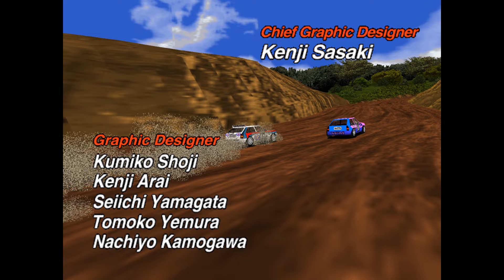PS2「セガラリー」チャンピオンシップモード スタートからエンディングまで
PS2版「セガラリー2006」の初回特典で同梱されていた、
AC版「セガラリーチャンピオンシップ」移植版の、
チャンピオンシップモードのスタートからエンディングまでを収めた動画です。